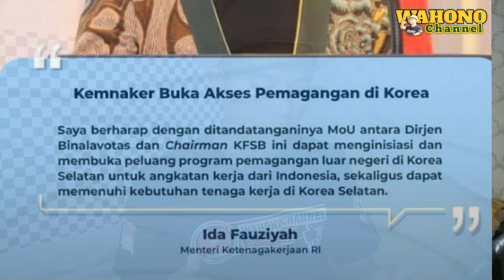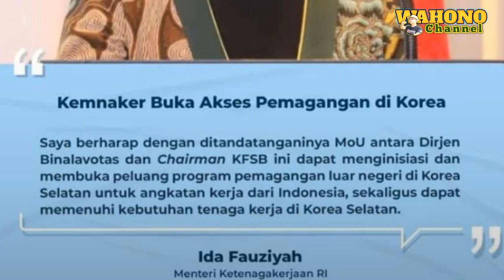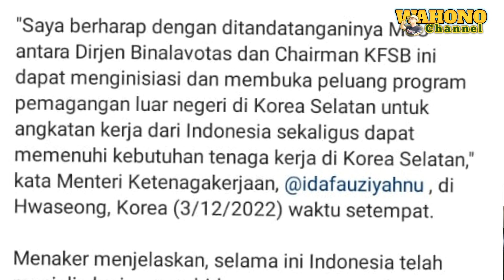🔴PELUANG KERJA KE KOREA TANPA UJIAN VISA MAGANG D3-2